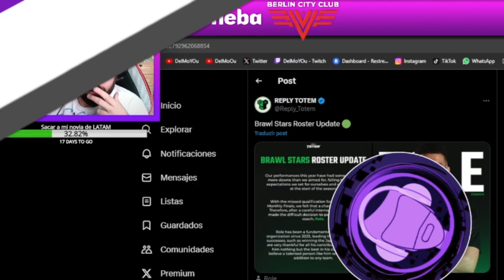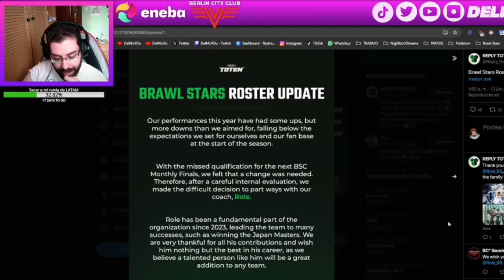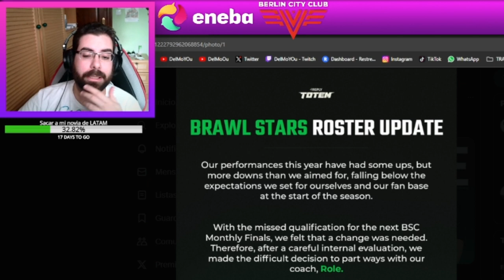DURO GOLPE A REPLY TOTEM: ADIÓS A ROLE (COACH DE TOTEM)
Twitch.tv/DelMoYOu